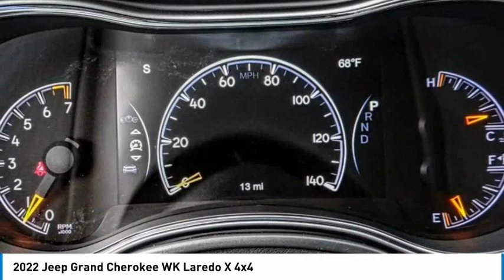2022 Jeep Grand Cherokee WK MONTEREY PARK ROSEMEAD EL MONTE MONTEBELLO LOS ANGELES C9432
2022 Jeep Grand Cherokee WK Laredo X 4x4

1100 W Main St.

BRAVO CHRYSLER DODGE JEEP RAM OF ALHAMBRA, PROUDLY SERVING LOS ANGELES, SAN GABRIEL VALLEY, MONTEREY PARK, EL MONTE, AND SURROUNDING CALIFORNIA LOCATIONS. THIS DIAMOND BLK CRYSTAL 2022 Jeep GRAND CHEROKEE WK IS EQUIPPED WITH A 3.6L V6 24V VVT, AUTOMATIC TRANSMISSION, AND RECEIVES AN ESTIMATED 18 City/25 Hwy MPG. CONTACT BRAVO CHRYSLER DODGE JEEP RAM OF ALHAMBRA TO SCHEDULE A TEST DRIVE AND TAKE THIS 2022 Jeep GRAND CHEROKEE WK HOME TODAY, OR VISIT OUR SHOWROOM CONVENIENTLY LOCATED AT 1100 W. MAIN STREET ALHAMBRA, CA 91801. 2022 Jeep GRAND CHEROKEE WK Laredo X 4x4 $3,000 off MSRP! 4D Sport Utility 3.6L V6 24V VVT 4WD 8-Speed Automatic Factory MSRP: $48,680 Bravo Chrysler Dodge Jeep RAM dealership is a new kind of dealership, where we put our customers ?? needs first. We are located in Alhambra, CA, just miles east from the Downtown Los Angeles area. Our dealership has been proudly serving the Los Angeles area and the San Gabriel Valley community under our new ownership as of June 6, 2017. When shopping for a new vehicle you will get assigned a professional Product Specialist to help you find the right vehicle for you. No commission, no pressure is our motto. Our Service Department does not fall behind, we have on-hand knowledgeable Service Advisor ??s that offer multi-lingual service in English, Spanish, and Mandarin Chinese. Prices do not include government fees and taxes, any finance charges, any dealer document processing charge, any electronic filing charge, and any emission testing charge. Prices of vehicles on this website do not necessarily include accessories, dealer ship ad on ??s or mark ups, that may have been applied to any of our vehicles at the dealership. Advertised selling price does NOT apply to leases. Here at Bravo Chrysler Dodge Jeep Ram, we will work with you on getting the most value for your current vehicle trade in, no matter the condition it is in, and get you into the new or pre-owned vehicle you want! While every reasonable effort is made to ensure the accuracy of this information, we are not responsible for any errors or omissions contained in the description, pricing, or availability for this vehicle. Please verify any information in question with our professional sales staff. All applicable rebates require proof of qualification and proper documentation before vehicle delivery. Please call to see if you qualify for additional factory rebates! Price does not include safety and security Stock #: C9432 | VIN: 1C4RJFAG8NC150608 | 2022 Jeep GRAND CHEROKEE WK UT HEATED STEERING WHEEL ALLOY WHEELS Bravo Chrysler Dodge Jeep Ram